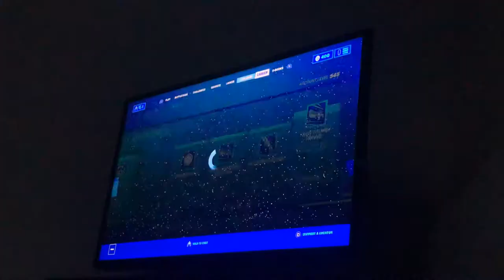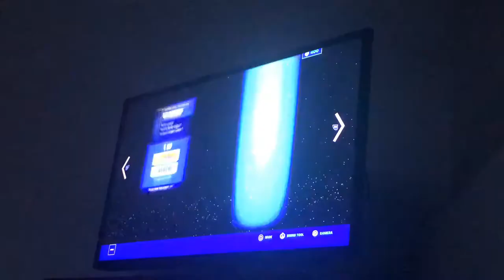Fortnite / day 2 trying to upload every day